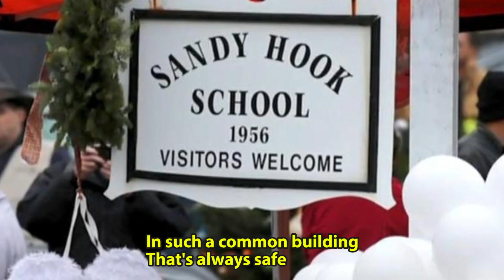The 26 - (The Sandy Hook Elementary School Shooting - An Original song by Joe Vicas)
This is the 10 year anniversary of the Sandy Hook Elementary School Shooting in Newtown CT. As hard as it is to recall, especially at this time of the year, I think it’s something we should never forget no matter how painful the memory might be.